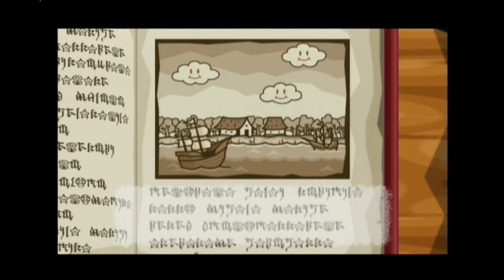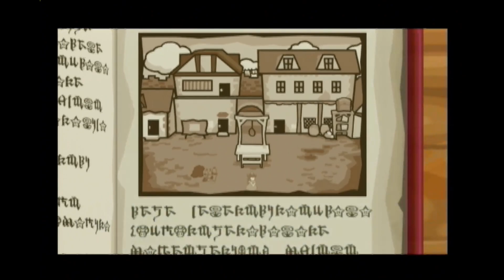Recording test | OBS Studio with Roxio VHS to USB Capture Card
Does it look good?